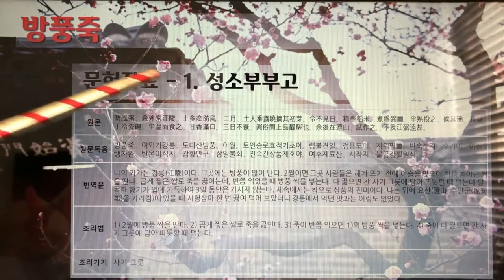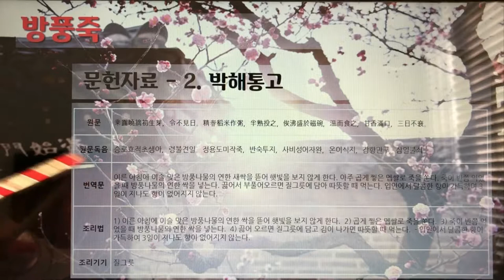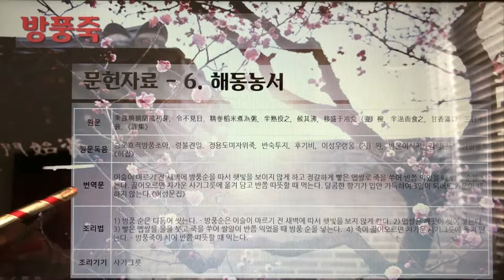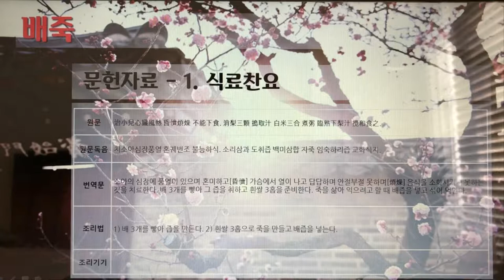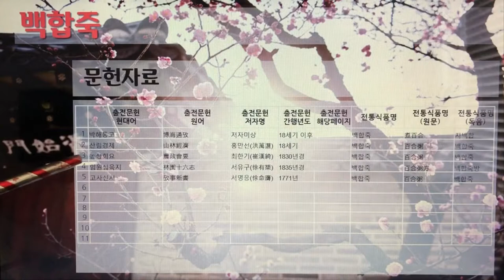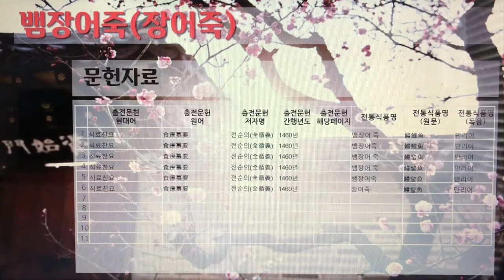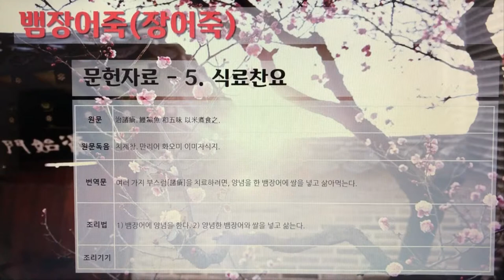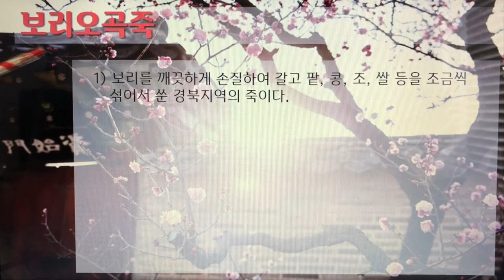한국의 전통죽(Korea Traditional Porridge) 11편 - 방풍죽부터 보리오곡죽까지 10개 전통죽, 27분 24초.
7인치 이상의 태블릿, 노트북, PC에서 시청을 권장합니다.

84. 방풍죽
85. 배죽
86. 백복령죽
87. 백출죽
88. 백합죽
89. 뱀장어죽(장어죽)
90. 버섯죽
91. 변두죽
92. 보리범벅
93. 보리오곡죽